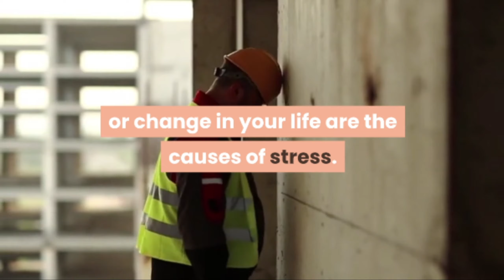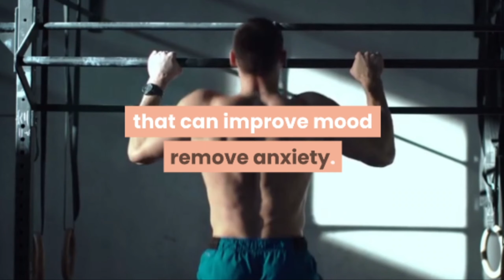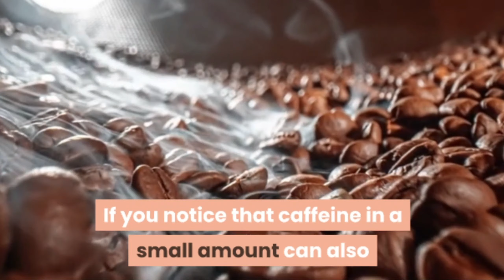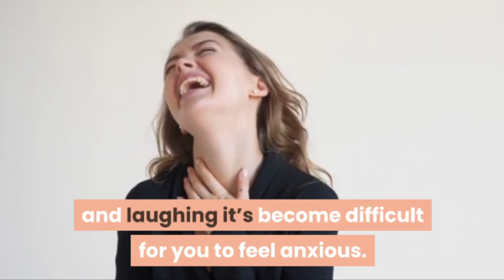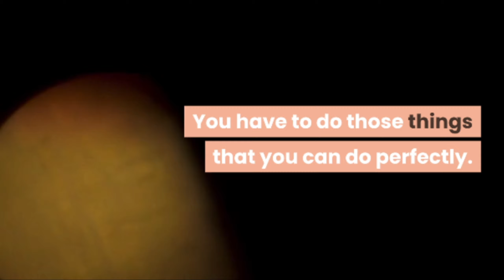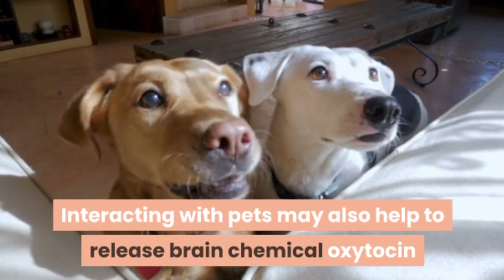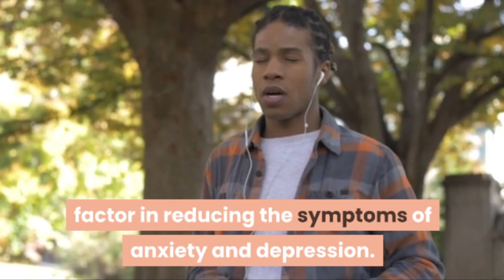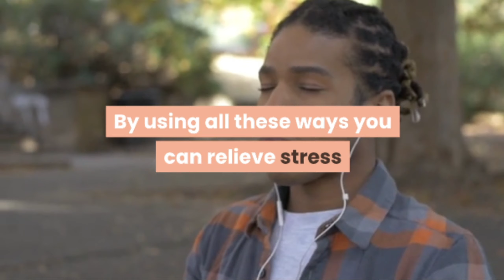12 ways to relieve stress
CLICK HERE TO LOSE WEIGHT
Stress is a normal reaction the body has when changes occur, resulting in physical, emotional and intellectual responses. Stress management training can help you deal with things in a healthier manner.
Some of the psychological and emotional signs that you're stressed out include:
Anger, irritability, or restlessness.
Feeling overwhelmed, unmotivated, or unfocused.
Trouble sleeping or sleeping too much.
Racing thoughts or constant worry.
Problems with your memory or concentration.
Making bad decisions.
Chronic stress, or a constant stress experienced over a prolonged period of time, can contribute to long-term problems for heart and blood vessels. The consistent and ongoing increase in heart rate, and the elevated levels of stress hormones and of blood pressure, can take a toll on the body.